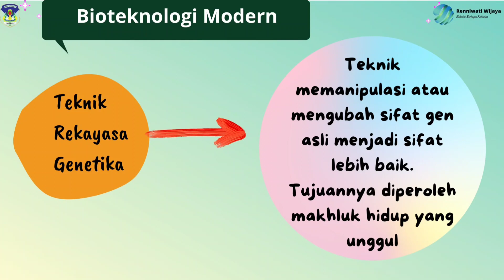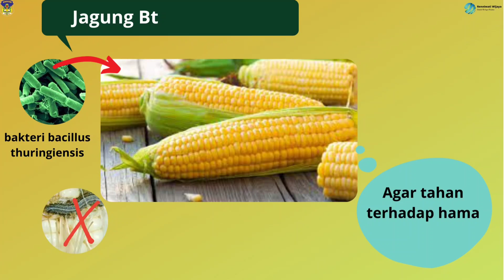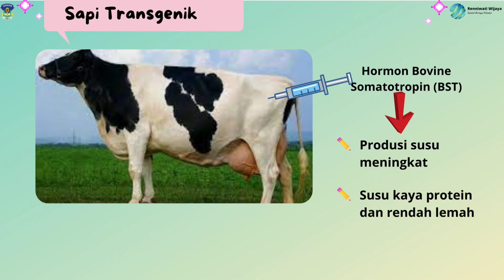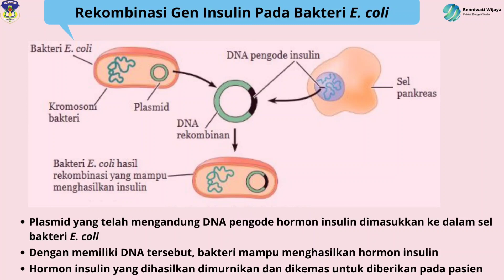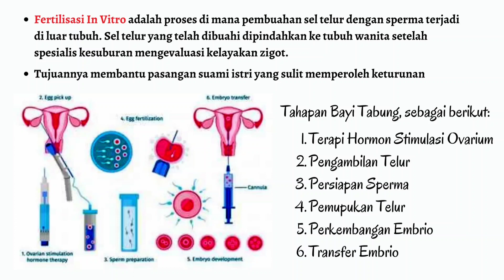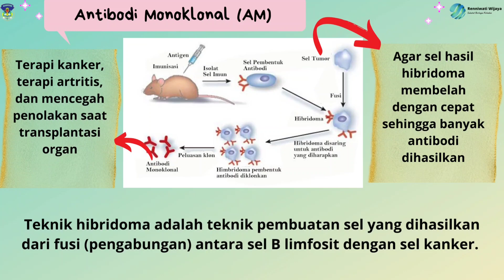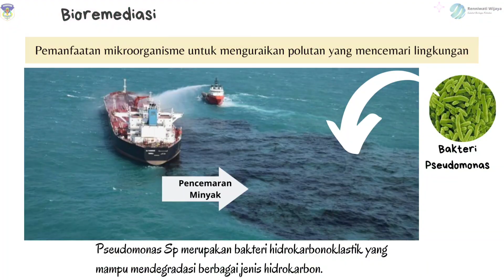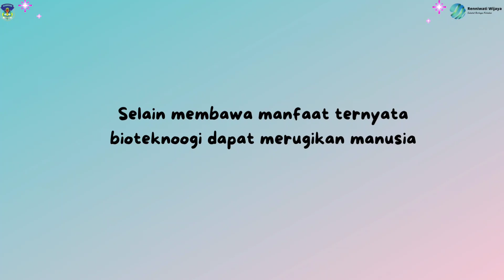Bioteknologi Modern (Part 2)